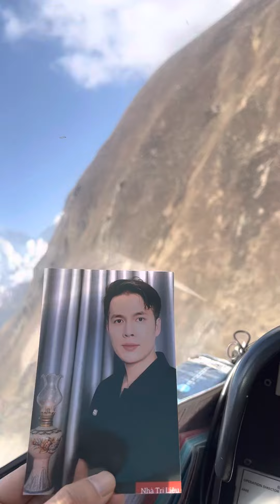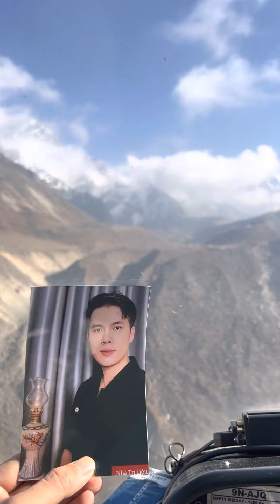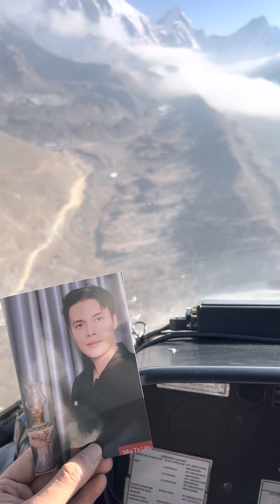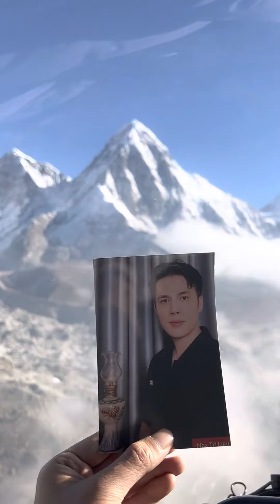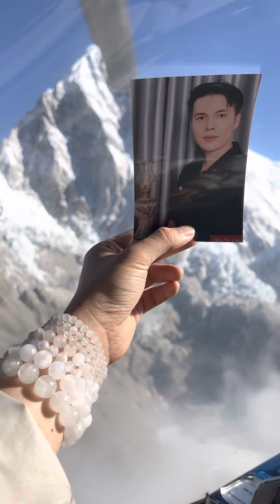BAY TRÊN DÃY NÚI CAO NHẤT THẾ GIỚI HIMALAYA - NHÀ TRỊ LIỆU QUỐC ANH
❤Giống như nhiều bí mật trên con đường tâm linh, tiềm năng của dãy Himalaya chỉ có thể được hiểu thông qua kinh nghiệm trực tiếp. Không có từ ngữ nào có thể nắm bắt được sự tinh tế và sắc thái của những gì bạn trải nghiệm trước sự hiện diện của những ngọn núi này, những ngọn núi có sức mạnh thì thầm với bạn
❤Chính rung động cao mạnh mẽ nơi đây giúp chúng ta trở nên hòa hợp hơn với ý chí thực sự của chính mình, mục đích cuộc sống và kế hoạch chi tiết của tâm hồn chúng ta, làm cho cuộc sống của chúng ta bình tĩnh và rõ ràng hơn, cho phép chúng ta lắng nghe bản thân và trực giác của mình nhiều hơn
❤️Gió, mây , núi ,tất cả vạn vật trong Vũ Trụ đang chào đón Nhà Trị Liệu Quốc Anh đến đây. Tất cả nhân duyện hội tụ để dẫn lối Nhà Trị Liệu Quốc Anh có mặt tại nơi này, mang theo năng lượng tình yêu của chúng ta dâng đèn cầu nguyện biết thể hiện lòng tôn kính biết ơn Vũ Trụ , các Đấng Thiêng Liêng và những Vị Tổ Tiên
❤️Tình yêu là ánh sáng, sự thật là chân lý, tự nhận thức là trí tuệ đang phát triển vượt trội trong cơ thể vật chất và cơ thể tâm linh của Nhà Trị Liệu Quốc Anh
❤️Khi chúng ta lựa chọn đức tin và tình yêu để đón nhận phước lành và giàu có từ Vũ Trụ, cuộc sống chúng ta được biến đổi ngay lập tức : giàu có tình yêu, giàu có sức khoẻ, giàu có trí tuệ, giàu có của cải vật chất

Chào bạn ! Đây là email và fanpage duy nhất của kênh . Ngoài ra không có bất kỳ trang hay email nào khác :
🍀 fanpage Facebook Twin Flame 1177 - Linh hồn song sinh, theo
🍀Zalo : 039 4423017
🍀 Chủ Tài Khoản : Huỳnh Quốc Anh